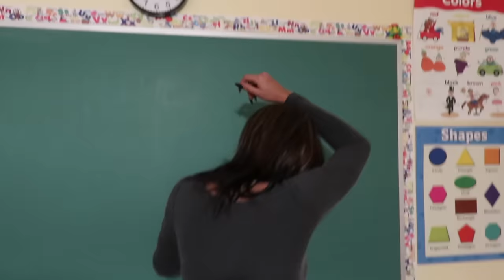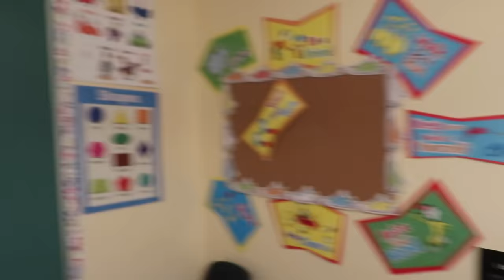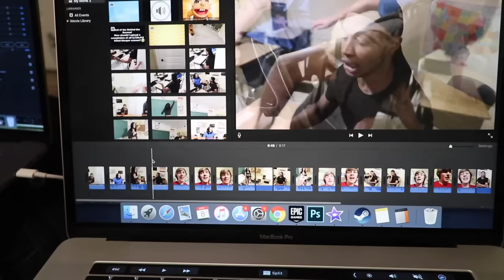SML Crew School Episode: SUBSTITUTE TEACHER!!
This was a funny true story from another SML crew member, Lovell!

➦ SOCIAL MEDIA!
● SnapChat! JimenezChilly